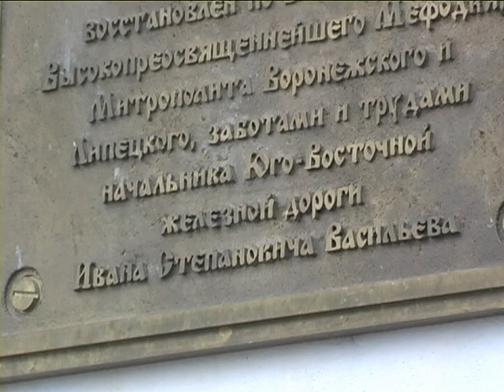Свет на иконе попал в объектив на видеокамеру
Мой репортаж 2006 года из глухого русского села в день Николы Чудотворца. Архив ТВ.
Этому репортажу уже больше 15 лет и ы этом селе и храме много изменилось. Сейчас в храме уже другой настоятель.